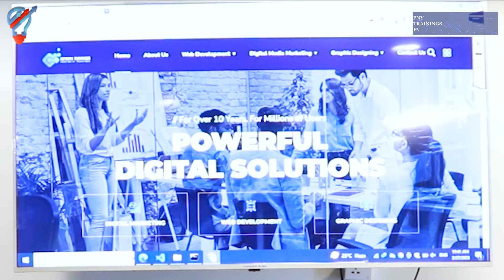𝐅𝐢𝐧𝐚𝐥 𝐏𝐫𝐨𝐣𝐞𝐜𝐭 𝐏𝐫𝐞𝐬𝐞𝐧𝐭𝐚𝐭𝐢𝐨𝐧 𝐨𝐟 𝐂𝐨𝐡𝐨𝐫𝐭 𝟒 | 𝐌𝐞𝐫𝐧 𝐒𝐭𝐚𝐜𝐤 𝐃𝐞𝐯𝐞𝐥𝐨𝐩𝐦𝐞𝐧𝐭 |PNY Trainings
𝐅𝐢𝐧𝐚𝐥 𝐏𝐫𝐨𝐣𝐞𝐜𝐭 𝐏𝐫𝐞𝐬𝐞𝐧𝐭𝐚𝐭𝐢𝐨𝐧 𝐨𝐟 𝐂𝐨𝐡𝐨𝐫𝐭 𝟒 | 𝐌𝐞𝐫𝐧 𝐒𝐭𝐚𝐜𝐤 𝐃𝐞𝐯𝐞𝐥𝐨𝐩𝐦𝐞𝐧𝐭

PNY Trainings is Pakistan's number 1 digital skills training institute. We are providing digital marketing courses, web development courses, animation 3d courses, SEO Courses, Artificial Intelligence and more than 100 digital courses to train youth of Pakistan for betterment of Pakistan's economy.

🔸In this era of Money Making Skills, PNY Trainings is boosting Career of graduates with MERN Stack Bootcamp Program for free.

Visit our
👉Head Office Address: